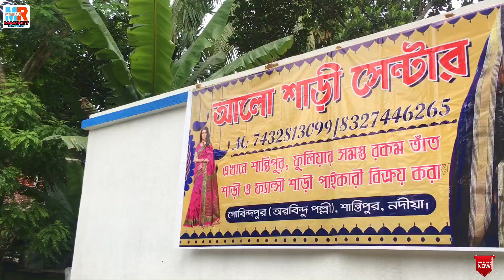Handloom, Dhakai jamdani, Tasar, Tant Saree Manufacturer & Wholesaler in Shantipur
AALO SAREE CENTRE
PRO : DEBASISH SIKDER

ADDRESS : VIVEKANANDA NAGAR SUKANTA PALLY, SHANTIPUR, NADIA

SHOP MOB WHATSAPP NUMBER
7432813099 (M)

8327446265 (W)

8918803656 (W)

AGAR AAP KO APNE SHOP KA VIDEO BANWANA HAI TO AAP CHANNEL K NUMBER PE CALL KRE. ONLY MANUFACTURER & WHOLESALER.

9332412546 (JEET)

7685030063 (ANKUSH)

.VIDEO DECLAIMER.